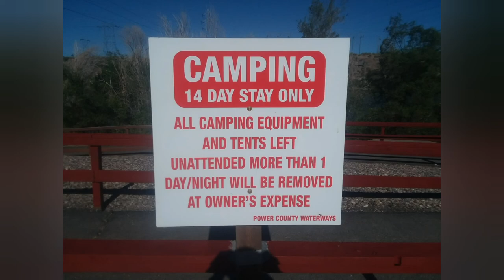American Falls Fishing Area! Secret Honey Hole Given Away!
Abu Garcia reel

In this video i showcase the American Falls area. i also show how i rig up for sturgon. the fishing was slow these 2 days but we still prduced some and had fun. Hope you enjoy.